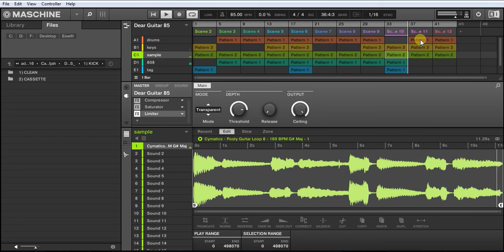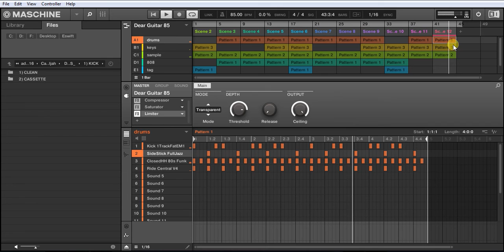Em on the Beat - Dear Guitar (Hip Hop - RnB Instrumental 2020)